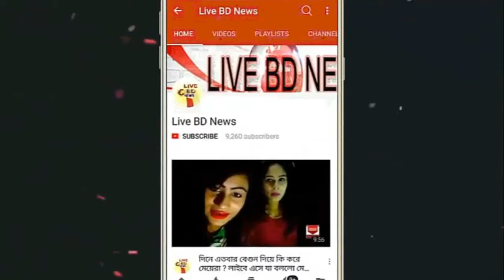দেখুন অজিলের আর্সেনাল ৫ : ১ গোলে উড়িয়ে দিল নেইমারের পিএসজিকে,অজিল যা বললেন জার্মানিকে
দেখুন অজিলের আর্সেনাল ৫ ১গোলে উড়িয়ে দিল নেইমারের পিএসজিকে,অজিল যা বললেন জার্মানিকে